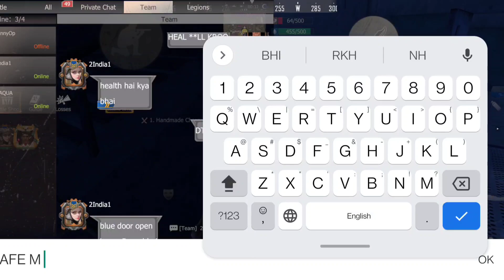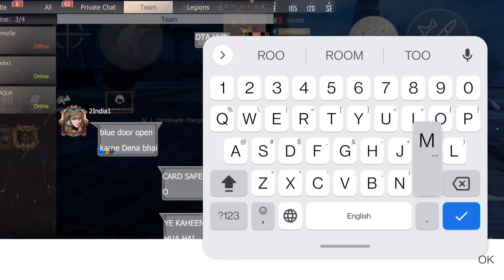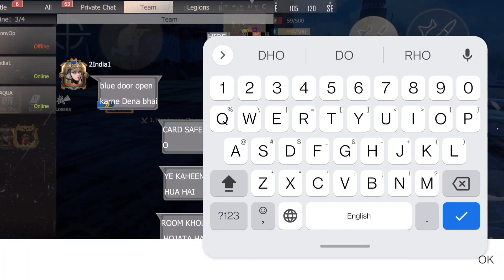I FIGHT 36 HOURS IN MILITARY BASE AND CLEAR IT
Last Island of Survival android
Last Island of Survival IOS
Last Island of Survival trailer
Last Island of Survival ad
Last Island of Survival app
Last Island of Survival ep 1
Last Island of Survival episode
Last Island of Survival IPHONE
Last Island of Survival new update
Last day
how to destroy attack helicopter in last island of survival
How to open green room in last island of survivals
how to open blue room in last island of survivals
How to open purple room in last island of survivals
How to get too many steel in last island of survivals
how to get to many spares in last island of survivals
How to get 20 points in last island of survivals
How to get 10 points in last island of survivals
How to get 5 points in last island of servivals
How to get AKM in last island of survivals
How to get QBZ in last island of survivals
How to get material to make parcel locker in last island of survivals
how to get chassis in last island of survivals
How to get rifle barrel in last island of survivals
How to get sniper barrel in last island of survivals
How to get points in last island of survivals
Easy way to destroy helicopter in last island of survivals
how to get loot from ship  in last island of survivals
how to kill avenger in last island of survivals
how to get purple card in last island of survivals
how to get blue card in last island of survivals
how to get green card in last island of survivals
how get blades in last island of survivals
how get C4 in last island of survivals
how get RPG in last island of survivals
how get RPG shell in last island of survivals
How get hand made in last island of survivals
how get Sulphur in last island of survivals
how get iron in last island of survivals
how get stone in last island of survivals
how use auto gathering to do best farming in last island of survivals
best farming places in last island of survivals
best way to get free Sulphur in last island of survivals
new premium plus
how to get royal pass in last island of survivals
new royal pass op skins in last  island of survivals
how to get sponsorship for auto farming in last island of survivals
how auto farming in last island of survivals
how auto farming for Sulphur in last  island of survivals
tips and tricks for auto farming in last  island of survivals
best tips for auto farming in last  island of survivals
auto farming for iron in last  island of survivals
How to use light swird in last Island of Survivals
How to raid with light swird in LAST island of survivals
How run fast with light sword in last island of Survivals
How kill enemy with light sword in last Island of Survivals